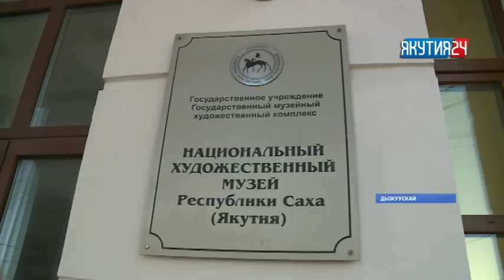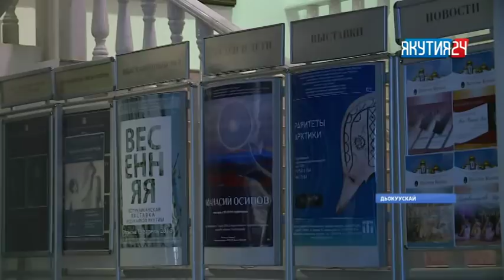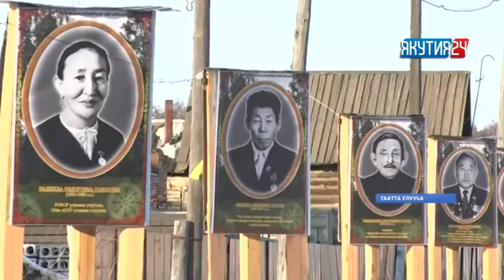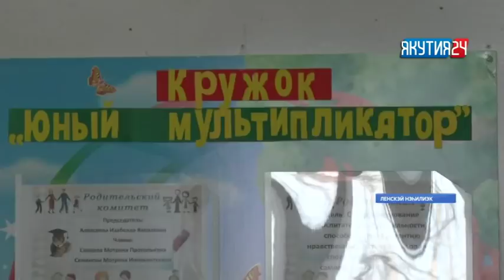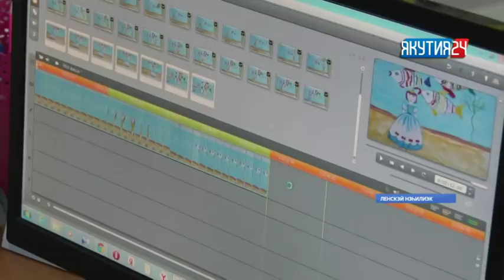«Саха сирэ» информационнай биэрии. Муус устар 13 күнэ, 13:30 ч.